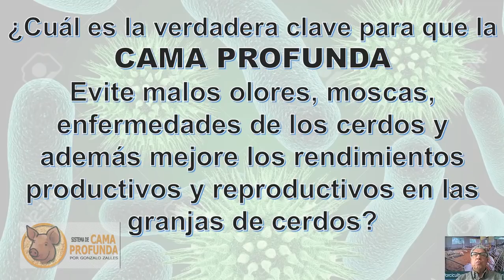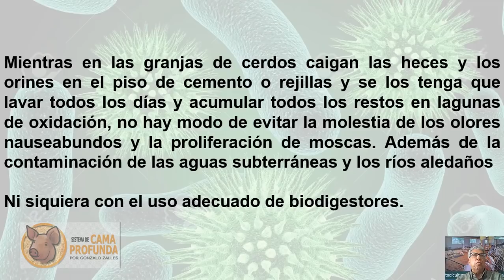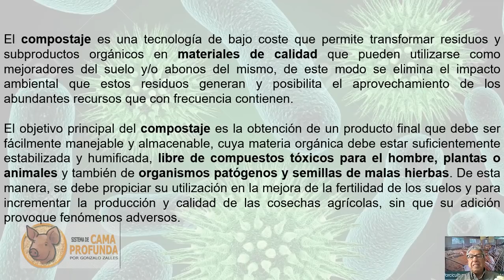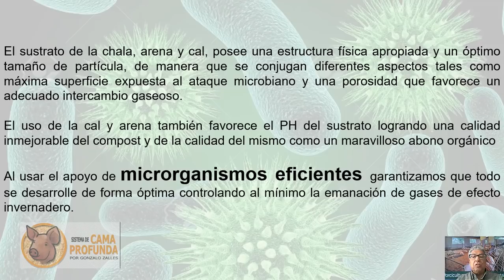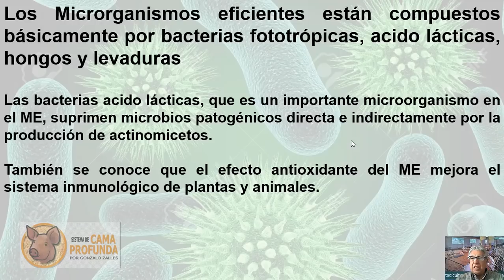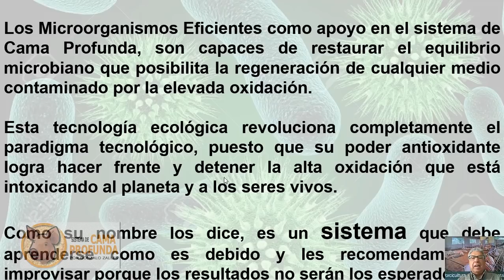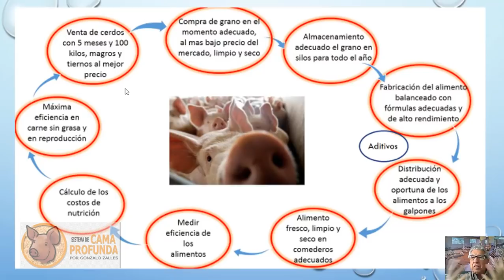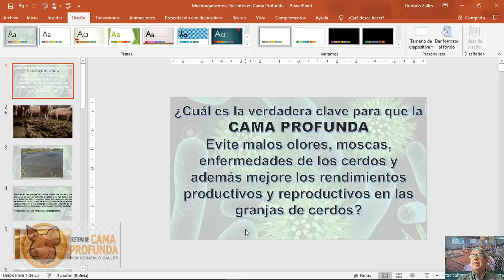Cama Profunda y microorganismos eficientes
Por qué la cama profunda es tan beneficiosa no solo para el medio ambiente sino para la salud de los cerdos, de los trabajadores y los vecinos de las granjas. Por qué disminuye la carga bacteriana bajo el sistema de Cama Profunda?